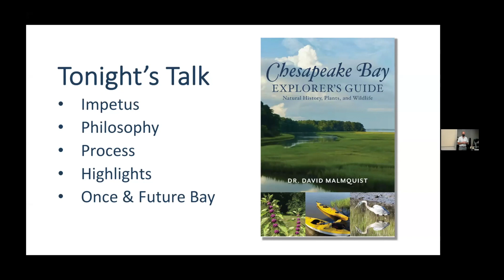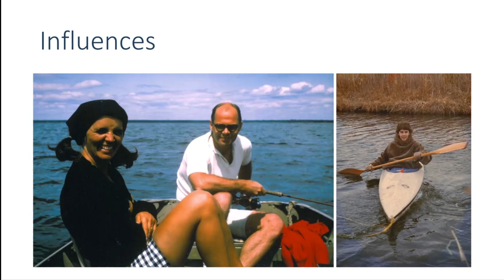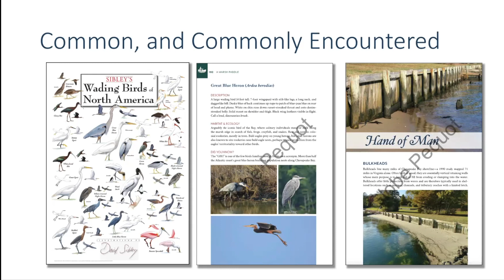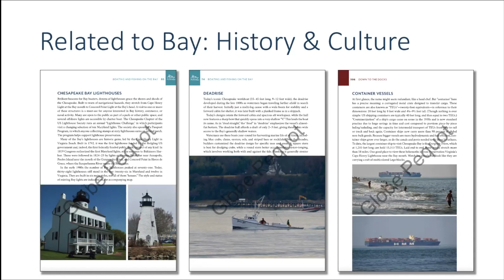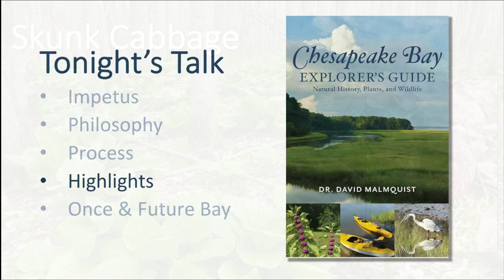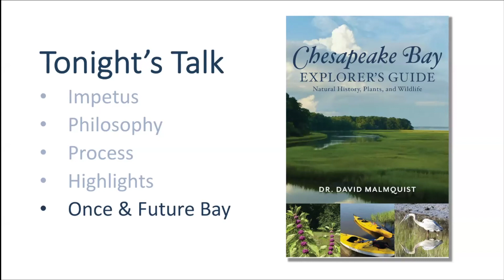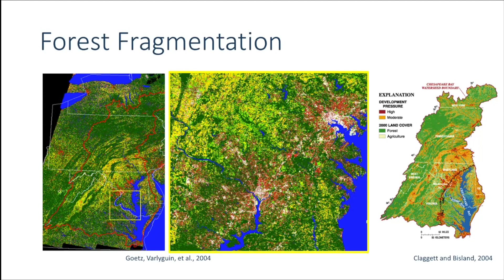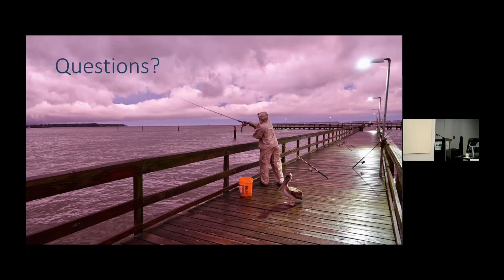August AH Lecture 2021—A Conversation with the Author: Chesapeake Bay Explorer's Guide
For the past two decades, Dr. David Malmquist has been writing about the Chesapeake Bay on an almost daily basis in his position as News & Media Director at the Virginia Institute of Marine Science. An avid outdoor explorer, he has also been traveling the Bay region, soaking up its rich heritage, and documenting its flora and fauna. He has now combined the two into the recently published book Chesapeake Bay Explorer's Guide: Natural History, Plants, and Wildlife, which provides readers with ecological notes about various locations throughout Virginia, history of the Bay region and its people, and what the Bay may look like in the future. Join us as Dr. Malmquist discusses the making of this book and his years of exploration around the Bay.